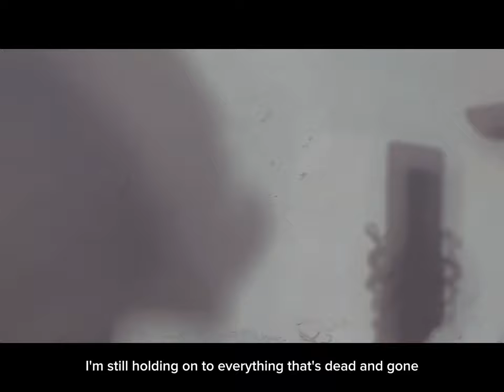XEINDY - IN THE STARS (MIXTAPE)